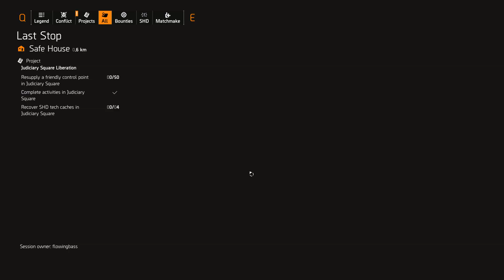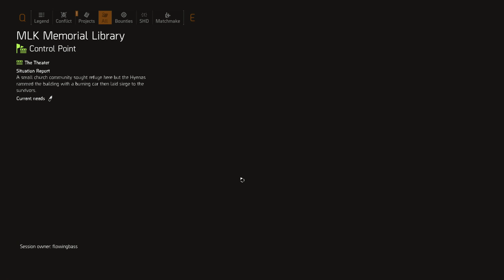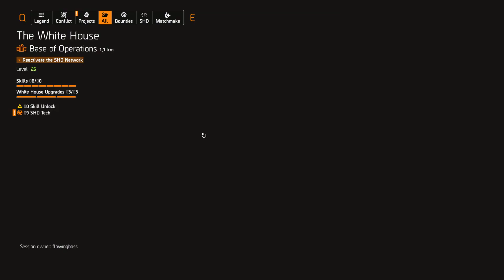Tom Clancy's The Division 2 PC Gameplay 67 w Turaters